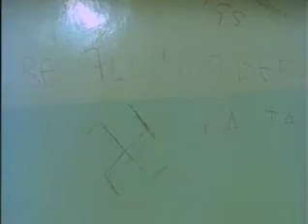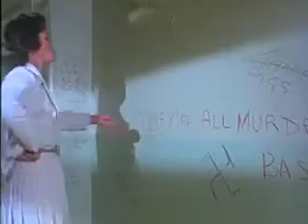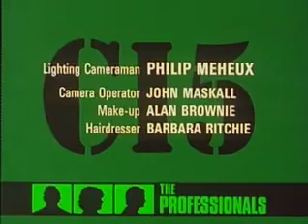The Professionals The Rack